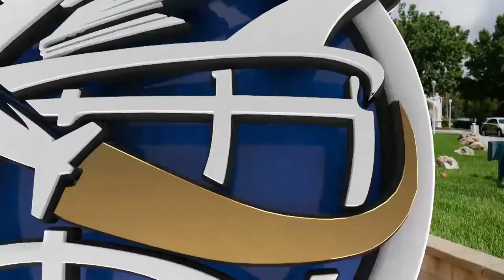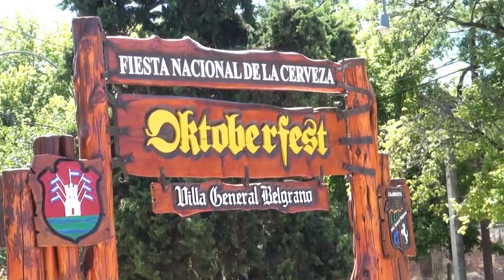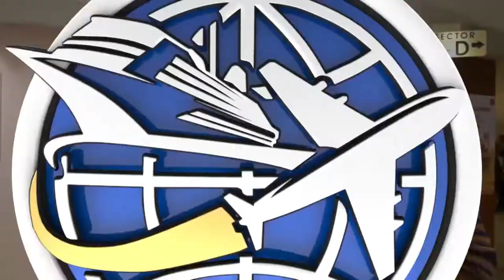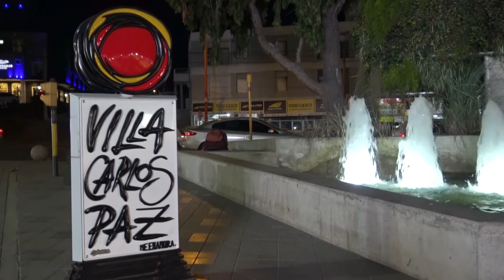Villa Carlos Paz ciudad que se caracteriza por su gran oferta teatral, entrevista a Flavio Mendoza.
Muchas cosas que hacer a gusto de todos los  viajeros.

Iglesia Corazon de Jesus. Iglesias y catedrales. ...
Casa de Hidraulica. Lugares misteriosos. ...
Teatro Luxor. 141. ...
Mayu Sumaj. 103. ...
Aventura En Altura. ...
Excursiones Villa Carlos Paz Day Tours. ...
Zebra Club. ...
El Oso Ecoaventuras.
Complejo Aerosilla Carlos Paz. ...
Camino de las Cien Curvas. ...
Wave Zone. ...
Complejo recreativo Pekos. ...
Dique San Roque. ...
Parque estancia la Quinta. ...
Balnearios Playas de Oro. ...
Puente Uruguay por las noches y muchísimo mas!